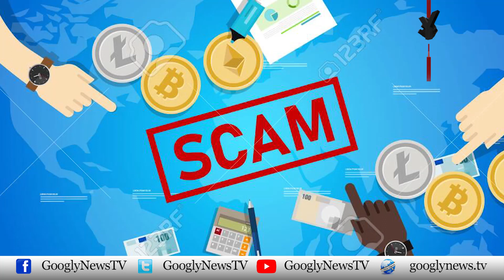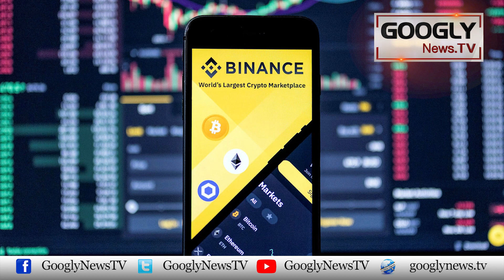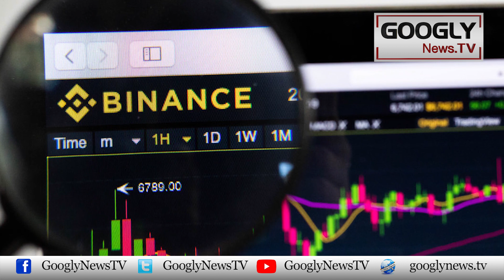18 Arab Ka Crypto Currency Fraud Karnay Walon Per Shakanja Sakhat | Googly News TV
18 Arab Ka Crypto Currency Fraud Karnay Walon Per Shakanja Sakhat